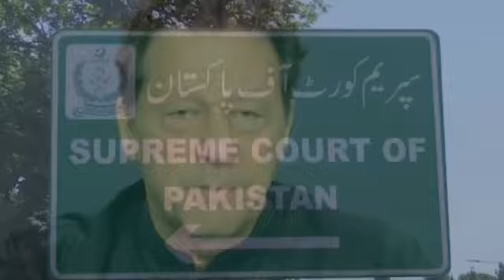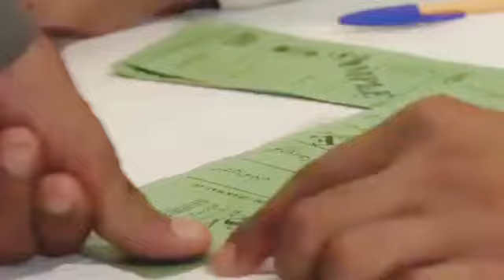PTI Jolts! Sher Afzal Marwat Statement On Imran Khan Chairmanship | Bushra bibi Vs Mufti Saeed